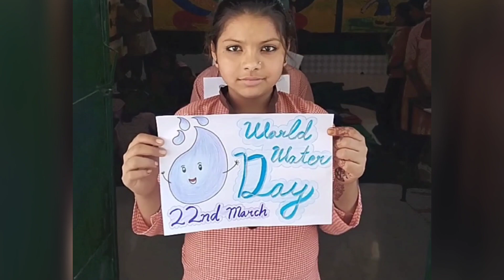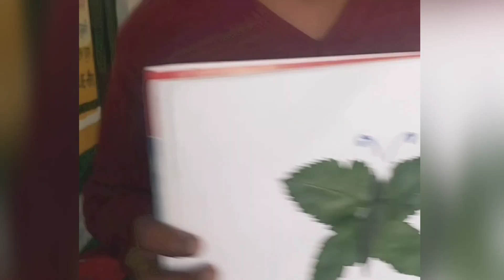7 Best Activities with kids in School|पढ़ाई के साथ साथ कराई जाने वाली गतिविधियां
7 Best Activities with kids in School|पढ़ाई के साथ साथ कराई जाने वाली गतिविधियां

10 Easy Activities For Kids On National Sports Day | National Sports Day Kids Activities

Hiii Guyzzz,😊...  Thank You for clicking on the video. Today I make video about 10 Activities Related to National Sports Day | National Sports Day | 29 August

I hope you will learn and enjoy watching the video. Please look forward for the next video.